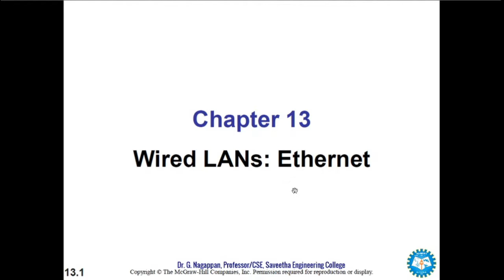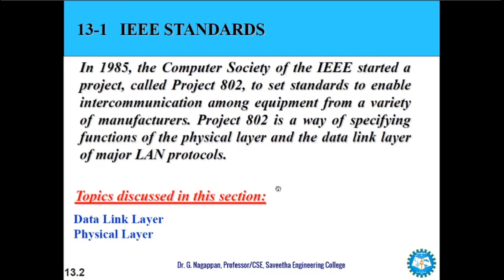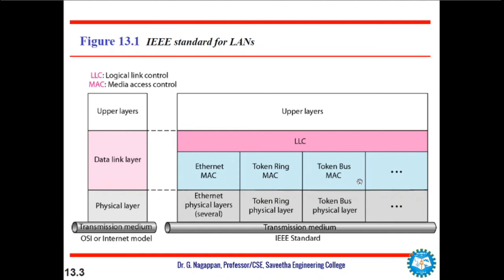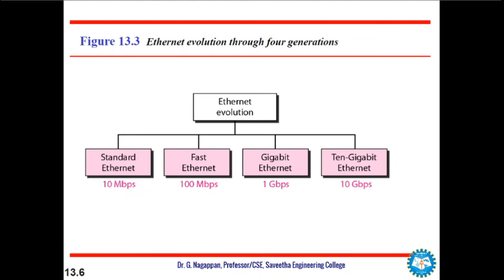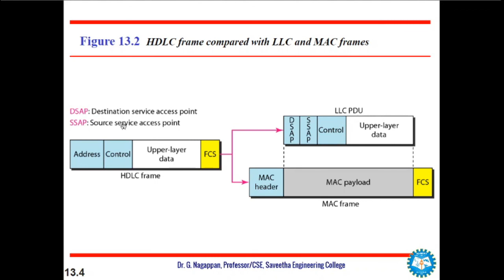Wired LAN - Ethernet | Unit 2 - CS8591 - Computer Networks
Wired LAN - Ethernet | Unit 2 -  CS8591 - Computer Networks   - Dr. G. Nagappan